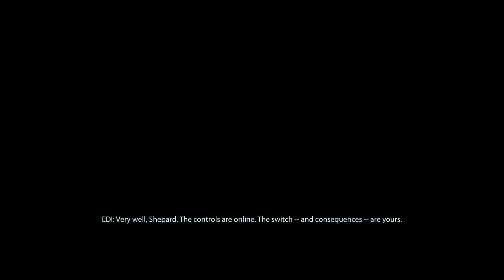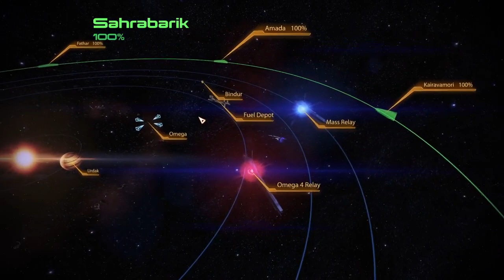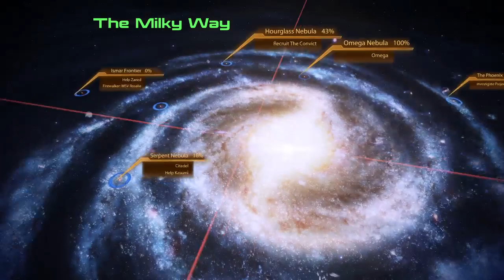LP Mass Effect II 14 Prison Ship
Boarding a prison ship for a really powerful biotic. What could go wrong?